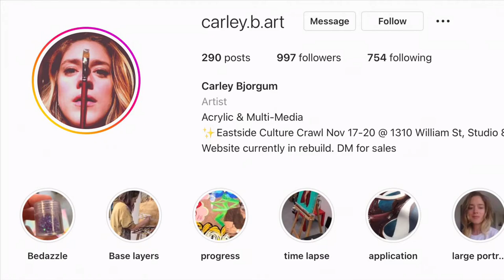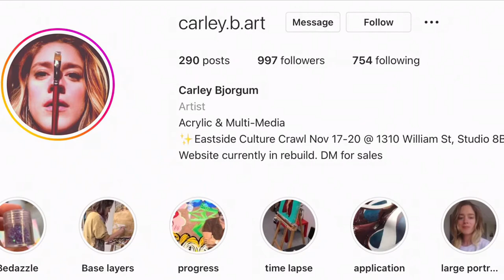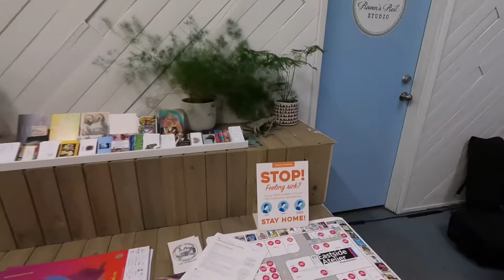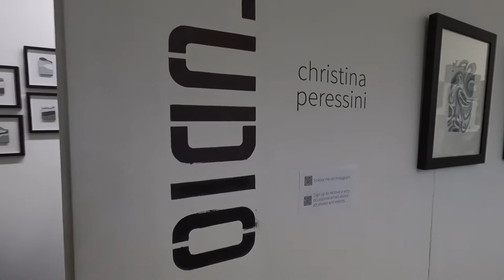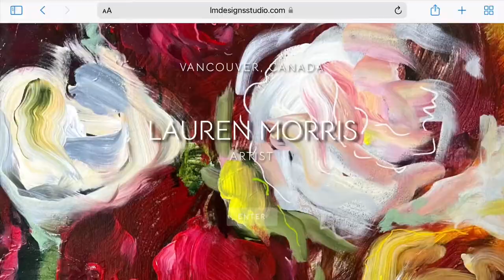Artists’ Conversations Part 1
In this new series I get to share a little time with a few of the wonderful artists from the Eastside Atelier Artists group in Vancouver. @eastsideatelierartists @tamamimaitland

Now on YouTube & Rumble @advisordanny

Let’s make a Video together 😊❤️🌍

1. Good small business owners
2. Travel
3. Inspiration
Looking forward to making a Video together with you.